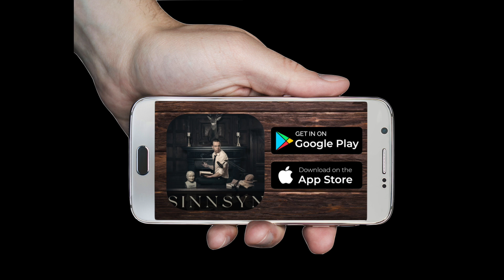Mental Styrke - Alt eller ingenting tenkning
Alt eller ingenting-tenkning, også kjent som svart-hvitt-tenkning, er en kognitiv forvrengning som innebærer å se situasjoner, handlinger eller mennesker som enten helt gode eller helt dårlige, uten å anerkjenne nyansene som finnes mellom disse ytterpunktene. Fra et psykologisk perspektiv kan denne typen tenkning være skadelig for mental helse og velvære.

Kognitiv atferdsterapi (CBT), utviklet av Aaron Beck, identifiserer alt eller ingenting-tenkning som en vanlig tankefelle som kan bidra til negative følelser og atferdsmønstre. Denne type tenkning kan føre til urealistiske forventninger til seg selv og andre, noe som igjen kan resultere i skuffelse, frustrasjon og lav selvfølelse når disse forventningene ikke oppfylles (Beck, 2011).

For eksempel, hvis en person opplever en liten feil på jobben, kan de tenke "Jeg er en total fiasko" i stedet for å erkjenne at de har gjort en enkelt feil i en ellers solid arbeidsinnsats. Denne formen for tenkning kan føre til økt angst og depresjon, da individet ikke klarer å se sine suksesser og forbedringsområder på en balansert måte.

En effektiv strategi innen CBT for å håndtere alt eller ingenting-tenkning er kognitiv restrukturering. Dette innebærer å identifisere og utfordre de ekstreme tankene ved å erstatte dem med mer realistiske og nyanserte oppfatninger. For eksempel kan man erstatte "Jeg er en total fiasko" med "Jeg gjorde en feil, men jeg har gjort mange ting riktig også, og jeg kan lære av dette".

Mindfulness-basert kognitiv terapi (MBCT) fremmer også bevissthet om slike tankemønstre. Ved å øve på mindfulness kan individer lære å observere sine tanker uten å dømme dem, og dermed redusere virkningen av alt eller ingenting-tenkning ved å utvikle en mer aksepterende og balansert holdning til seg selv og sine opplevelser.

Alt i alt er det å anerkjenne og adressere alt eller ingenting-tenkning viktig for å opprettholde en sunn mental helse. Ved å utvikle mer fleksible og realistiske tankemønstre kan individer forbedre sin emosjonelle velvære og bygge en mer robust selvfølelse.

For mer psykologi og selvutvikling kan du laste ned SinnSyn appen helt gratis Du finner den der du finner andre apper.